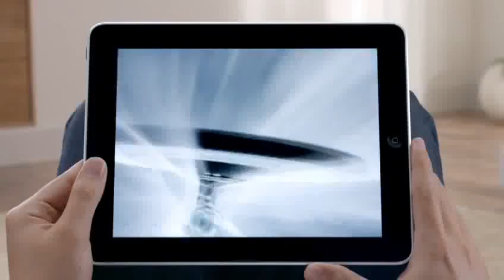ML 54277568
Video Migrado